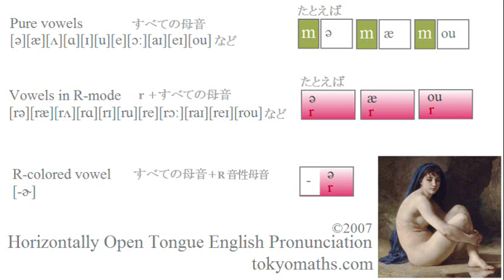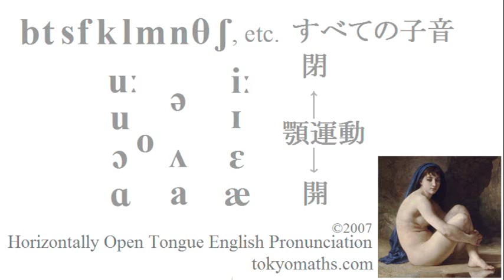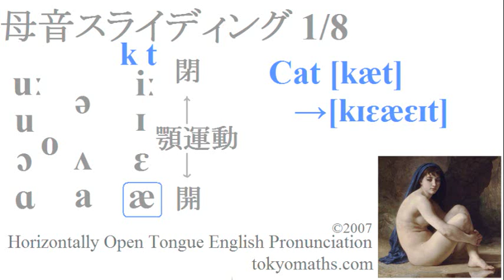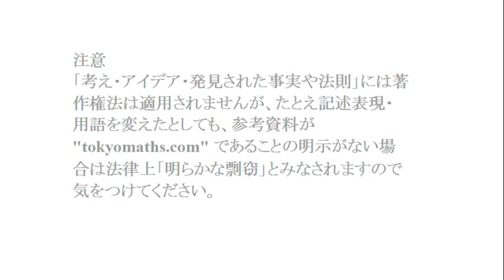アメリカ英語 発音